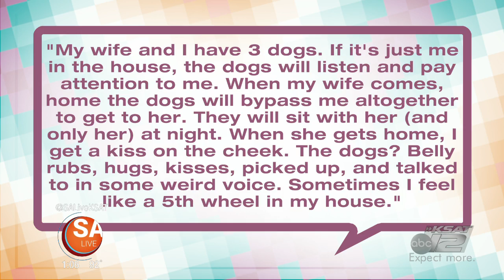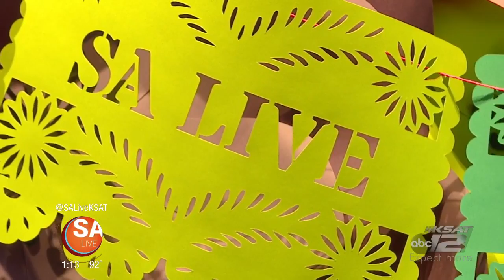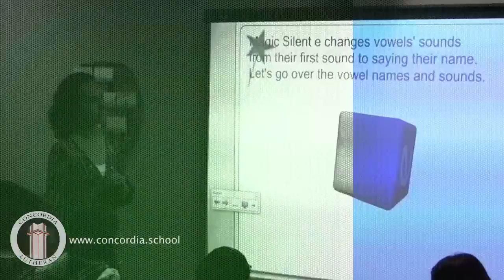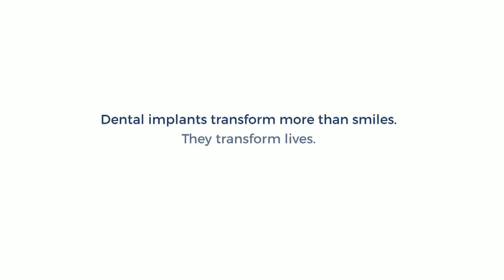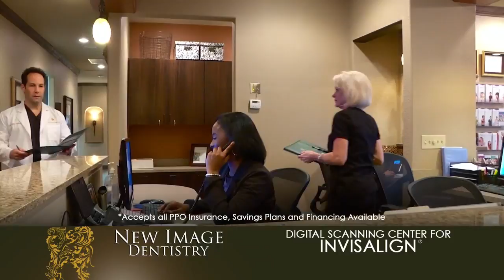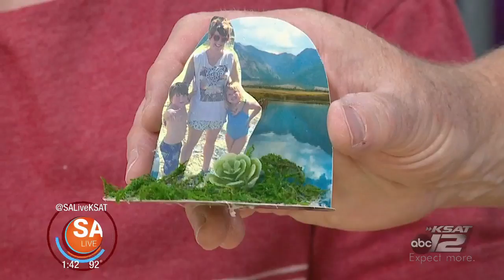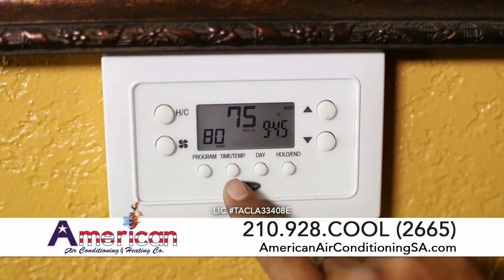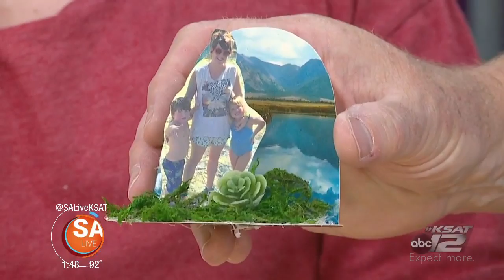August 29 | SA Live | KSAT 12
Check out a new movie, farm yoga, the ultimate patty melt, and much more on this episode of SA Live!